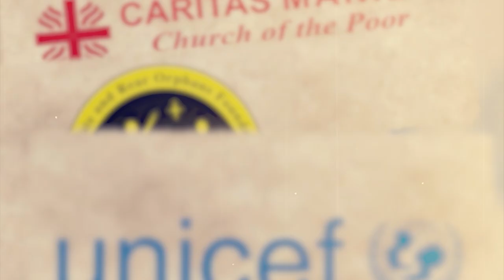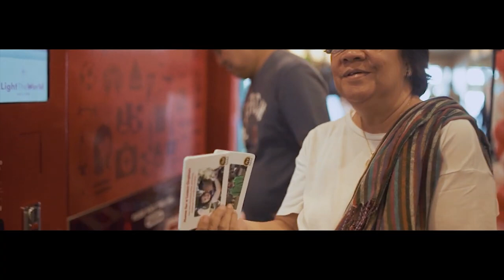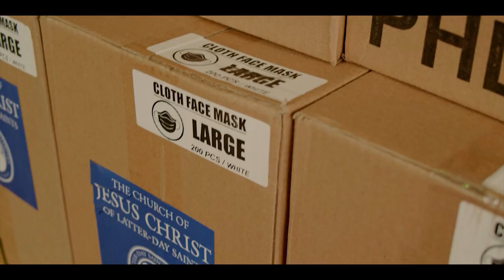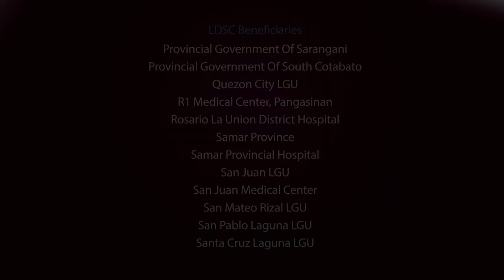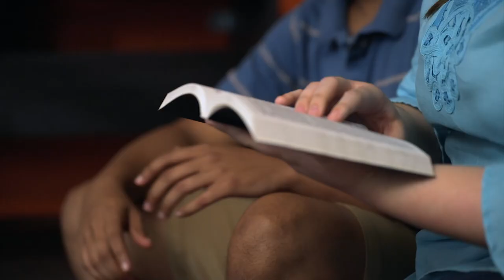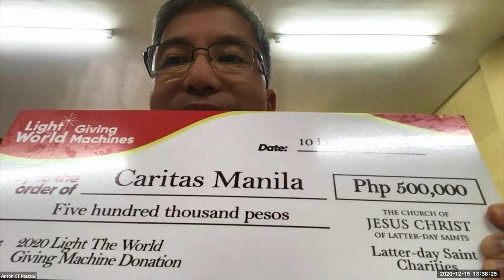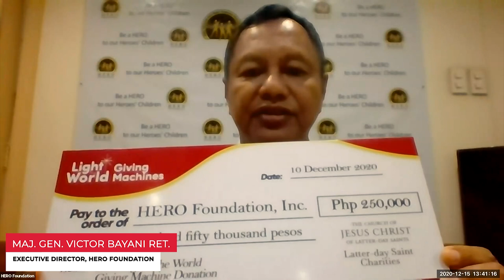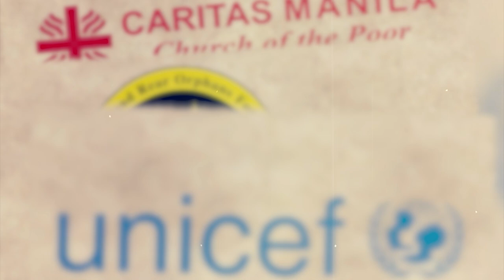LightTheWorld Giving Machines Handover of Donations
This Christmas season, how will you LightTheWorld? Learn how you can be like the Savior Jesus Christ. Serve as He did by helping light the way for others, one by one!